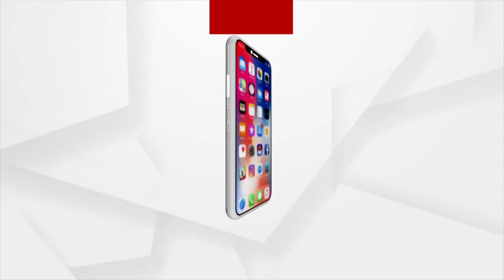Devotees Throng Near Badadanda, To Witness Mangala Alati Of Lord Jagannath